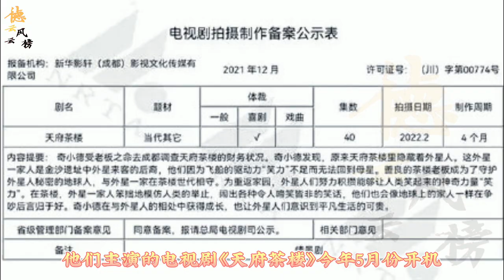【德云社】副总栾云平最新剧透，斗笑社第三季继续进行，北纬路甲一号即将上映